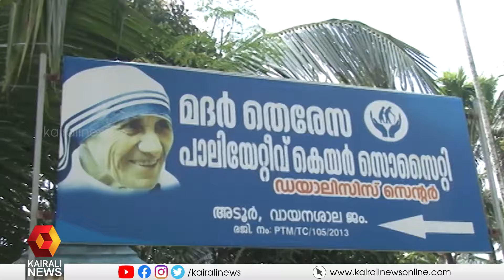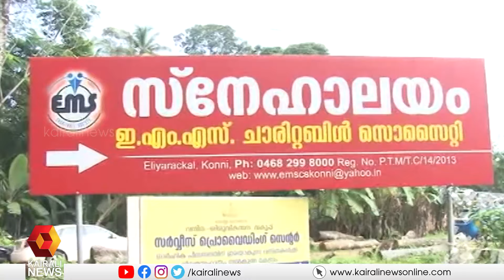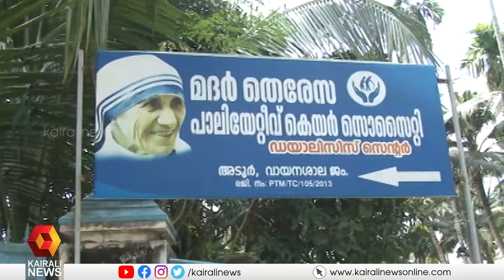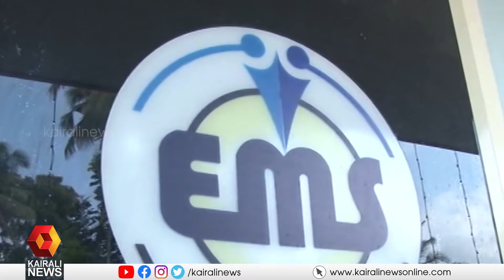രാജ്യത്തെ ആദ്യത്തെ സമ്പൂര്‍ണ്ണ പാലിയേറ്റീവ് ജില്ലയായി പത്തനംതിട്ട മാറുന്നു | Pathanamthitta